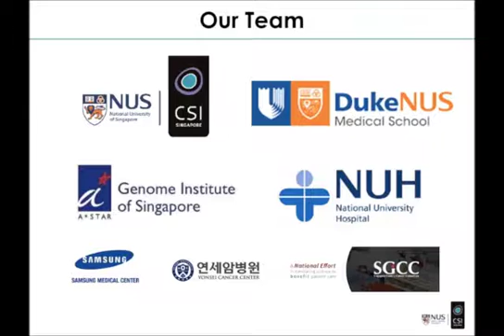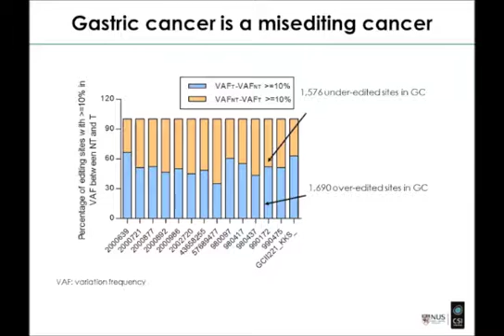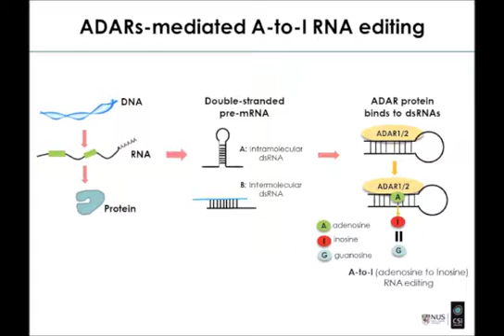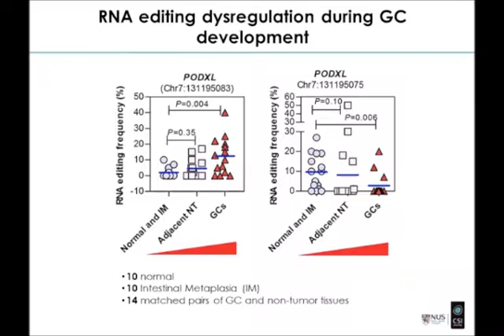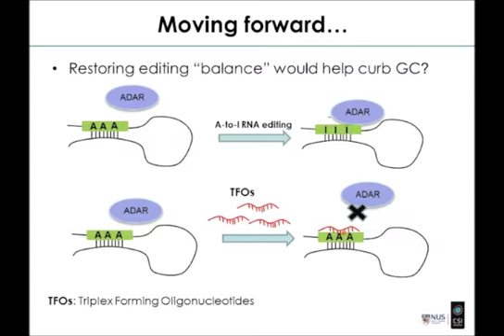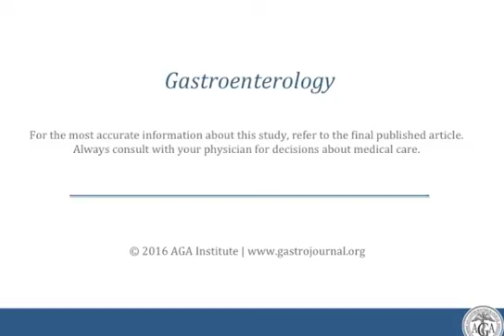ADAR-Mediated RNA Editing Predicts Progression and Prognosis...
Drs. Patrick Tan and Leilei Chan discuss their manuscript "ADAR-Mediated RNA Editing Predicts Progression and Prognosis of Gastric Cancer." To view abstract